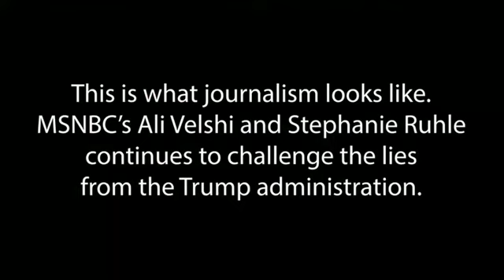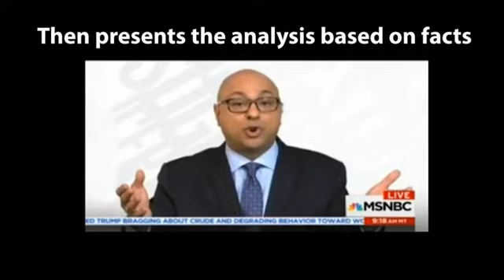MSNBC Ali Velshi nails Republicans on their tax cut scam like no other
It has been very disappointing the poor job most journalists have been doing to debunk the Republican lies about their tax cut scam. Velshi & Ruhle are a couple of journalists that's been hard hitting. Velshi, in this clip, shows how one should do these types of critiques. Ali Velshi's brought together the story in three discernable segments that made it objective, understandable, and unbiased